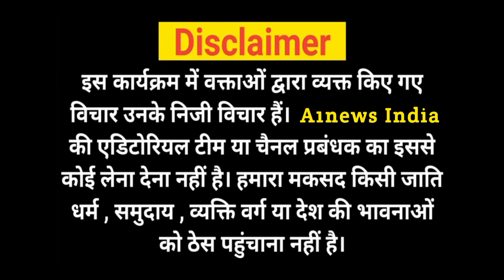UP Election : बिधानसभा चुनाव को लेकर क्या है पंडरी के लोगों का मूड